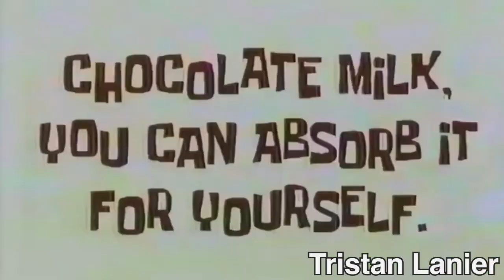YTP: SpingeBill Realized That His Chocolate Milk Tasted Something Funny To Him (Collab Entry)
Entry For TheSebaPadawan and That Boy Who Makes Videos' SpongeBob Chocolate Milk Mini YTP Collab